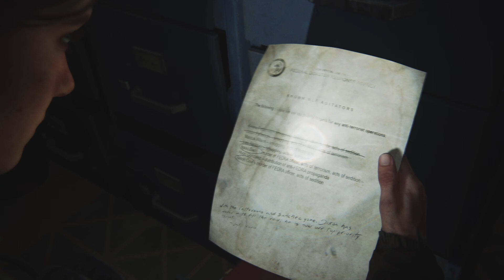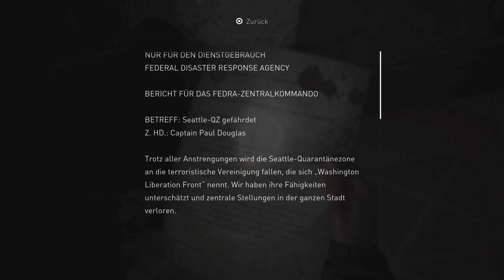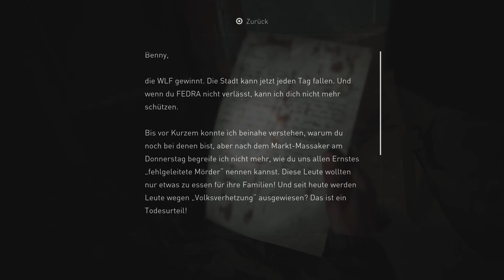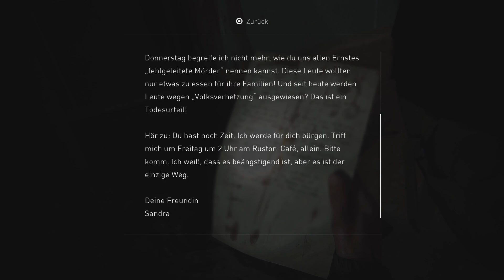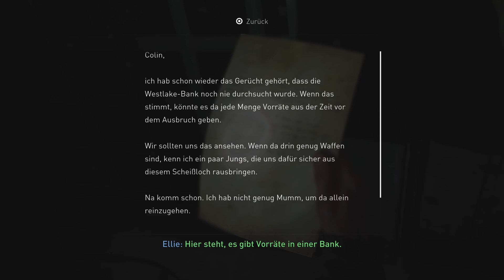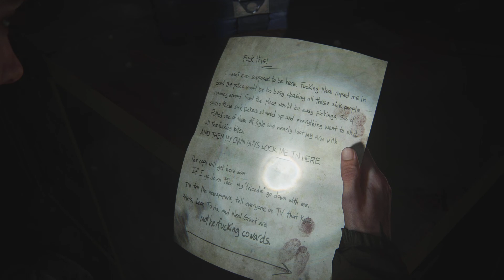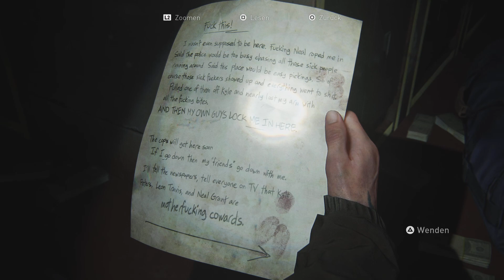Let's Play The Last of Us Part II Remastered Teil 5 alles Fertig durchsucht